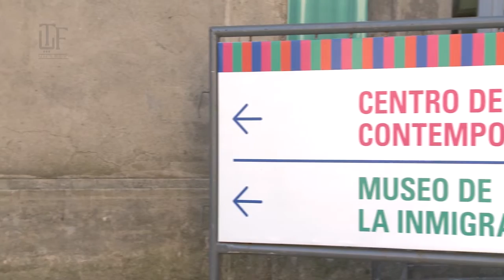Diálogo en sala con Leandro Erlich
El artista recorrió su obra Puerto de memorias y compartió una charla con el público presente.